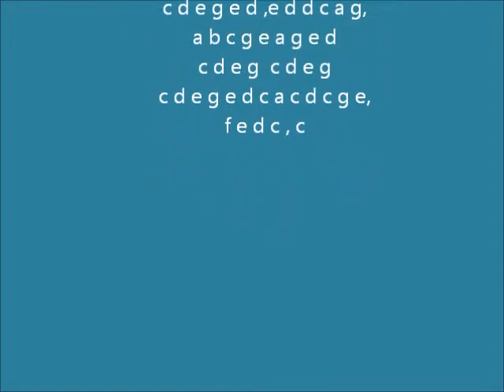Tennessee Waltz guitar lesson cover {76.6}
'Tennessee Waltz ' watch guitar lesson , covered for guitar beginners by Glenn Luxton, 3/4 time , key of C ,

"Tennessee Waltz"
 is a popular country music song with lyrics by Redd Stewart and music by Pee Wee King[1] written in 1946 and first released in January 1948. The song became a multimillion seller via a 1950 recording – as "The Tennessee Waltz" – by Patti Page. As of 1974, it was the biggest selling song ever in Japan.[2]

All versions of the lyrics narrate a situation in which the persona has introduced his or her sweetheart to a friend who then waltzes away with her or him. The lyrics are altered for pronoun gender on the basis of the sex of the singer. The song is self-referential, in that it is a song about itself.
( see "Roma McMillan's Favorite" ,Valley Waltzes page 46

The popularity of "Tennessee Waltz" also made it the fourth official song of the state of Tennessee in 1965.